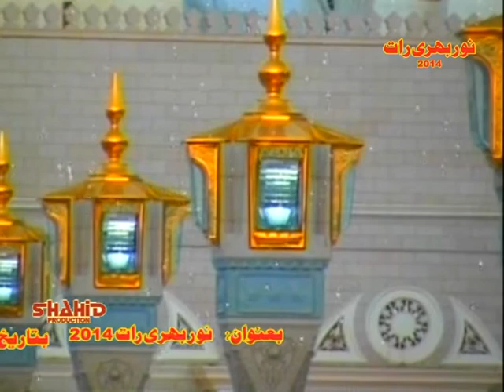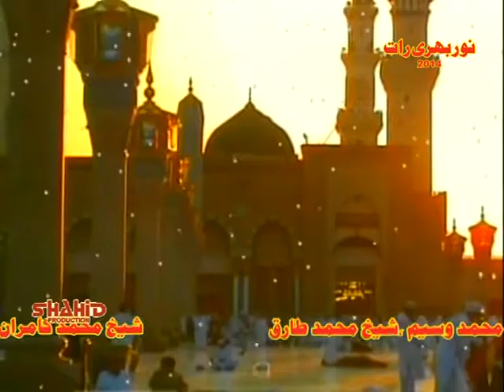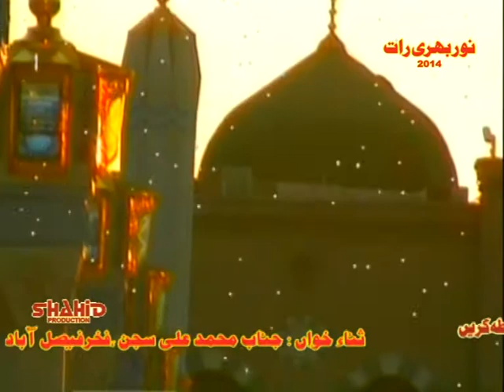noor bahri raat mahfil naat 2017 by Muhammad Ali Sajjan (Late)